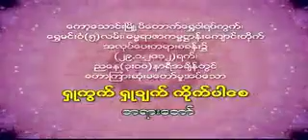၁၆၆။ ရႈကြက္ရႈခ်က္ ကိုက္ပါေစ (၂၉.၁.၂၀၁၂ - ေကာ့ေသာင္း)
ေျမာက္ဦးၿမိဳ႕၊ ရတနာမာရ္ေအာင္ ေတာရဓမၼရိပ္သာ ပဓာနနာယက ဆရာေတာ္ ကမၼ႒ာနာစရိယ ဘဒၵႏ ၱဝါယာမိႏၵ ေဟာၾကားေတာ္မူေသာ တရားေတာ္မ်ား
၁၆၆။ ရႈကြက္ရႈခ်က္ ကိုက္ပါေစ (၂၉.၁.၂၀၁၂ - ေကာ့ေသာင္း)